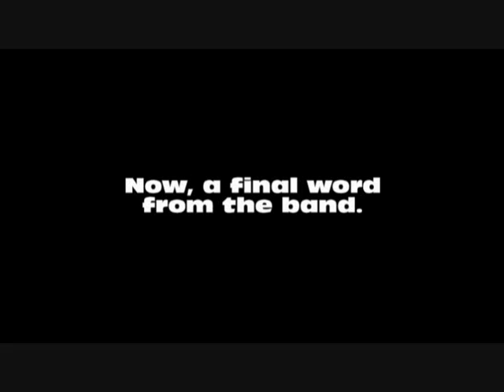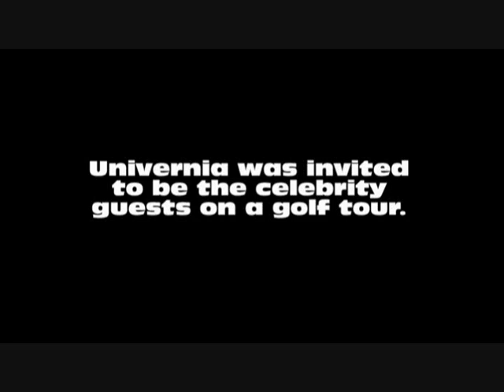UNIVERNIA cereal discussion (Documentary Preview) UandLIVE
Just a short preview of  the new  and upcoming Univernia documentary.